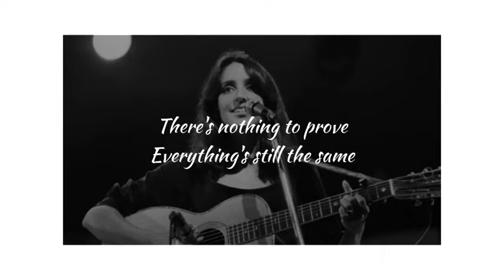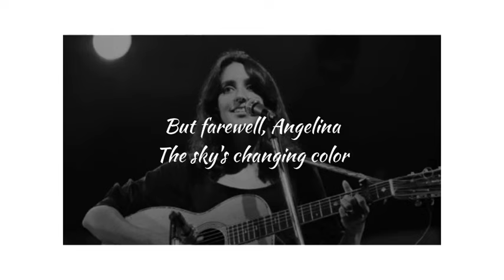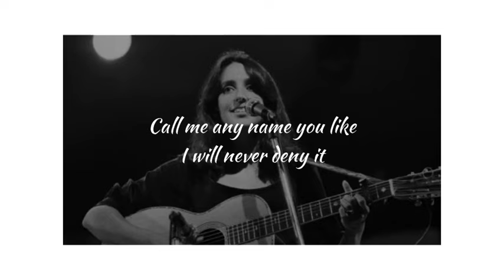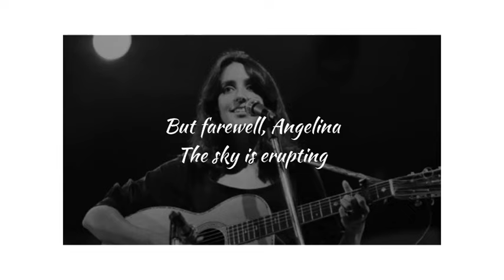Farewell Angelina (with lyrics) [ Singer: Joan Baez; Lyricist: Bob Dylan]